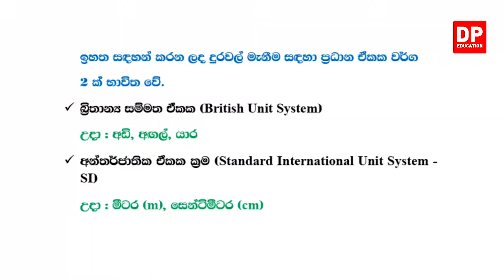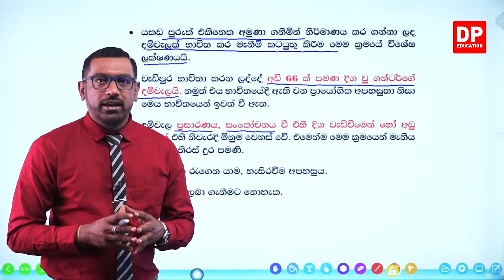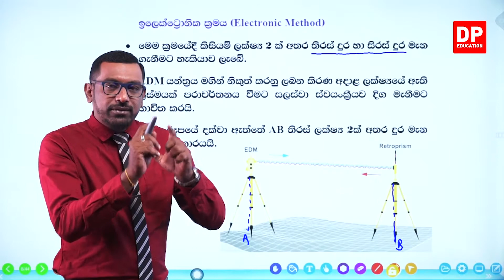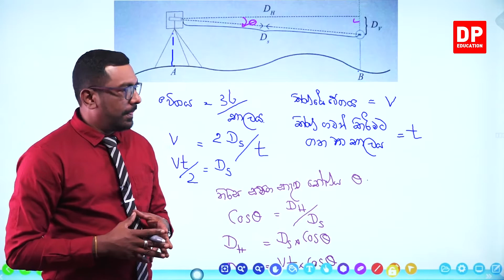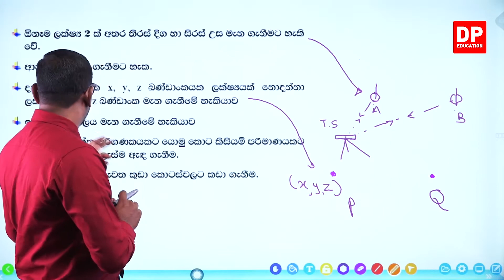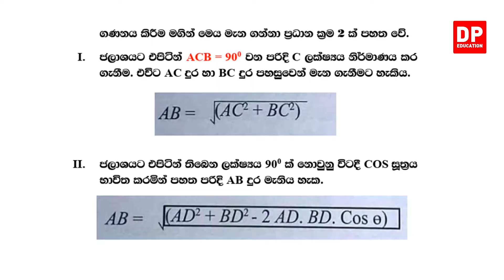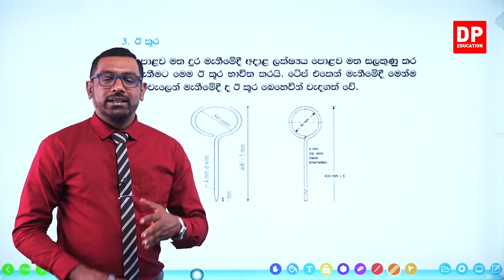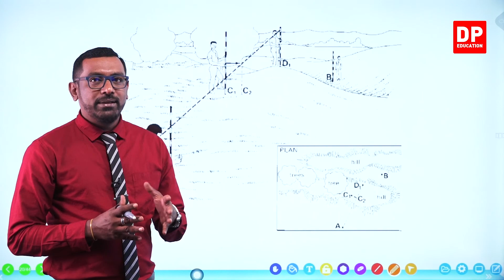14 ඒකකය - බිම් මැනිම හා මට්ටම් ගැනීම් (2 පරිච්ඡේදය) | බිම් මැනිමේදි භාවිත වන මිනුම් - 1 කොටස |A/L ET